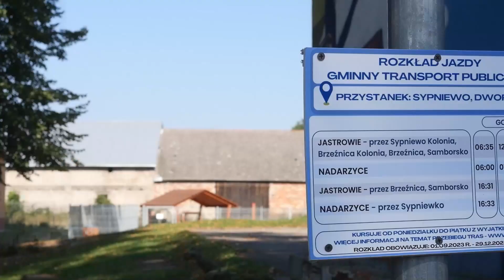#53 Magazyn Jastrowie Wrzesień 2023